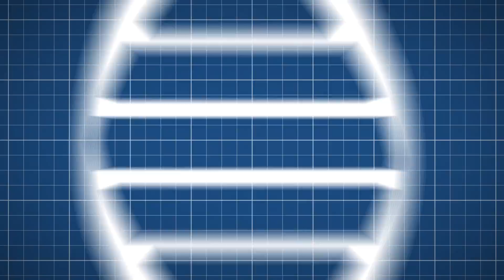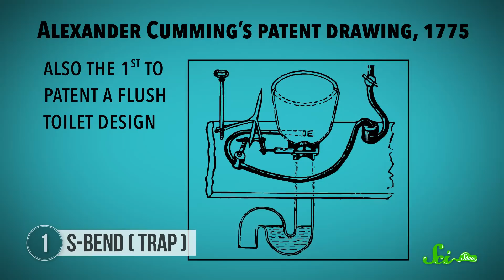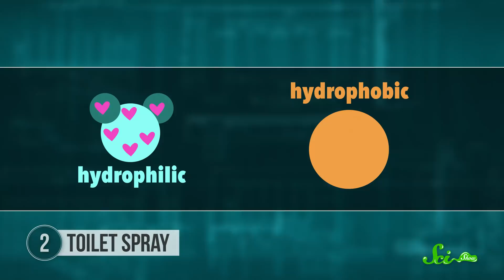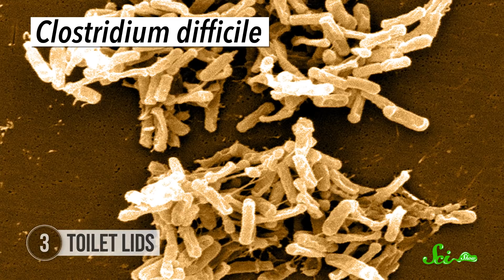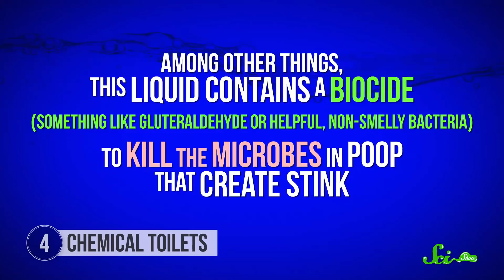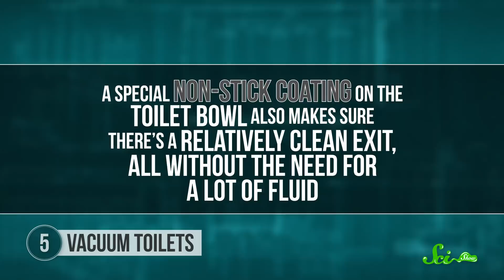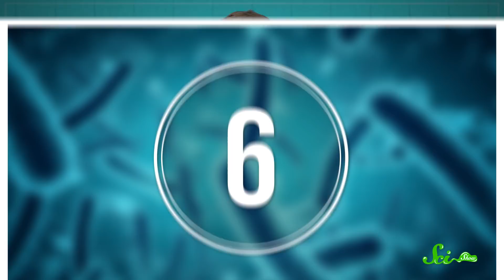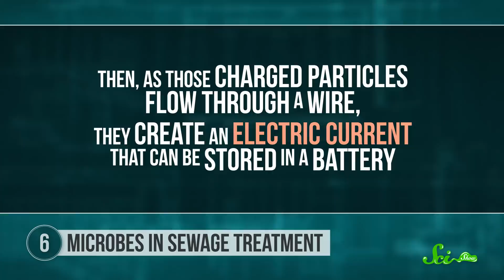How Modern Technology Protects You From Toxic Poop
It's easy to take our modern toilets for granted—did you know the design of modern waste disposal actually protects you from the toxins in your poop? Join Hank Green for a new episode of SciShow and learn how contemporary technology has actually made your poo safer. Let's go!